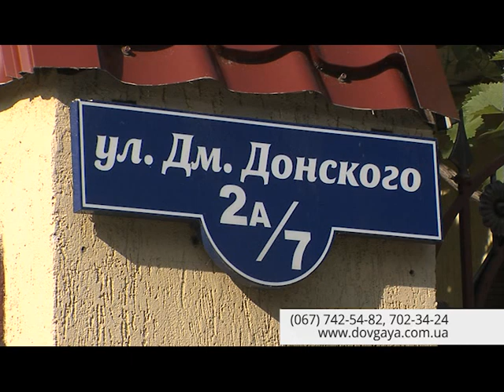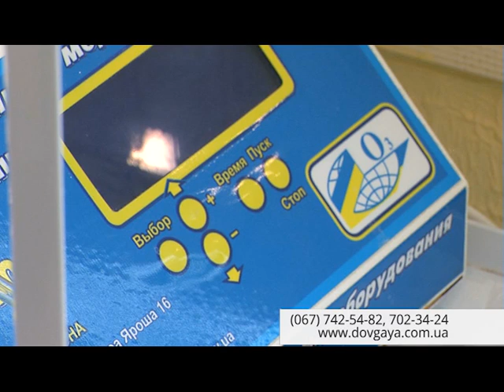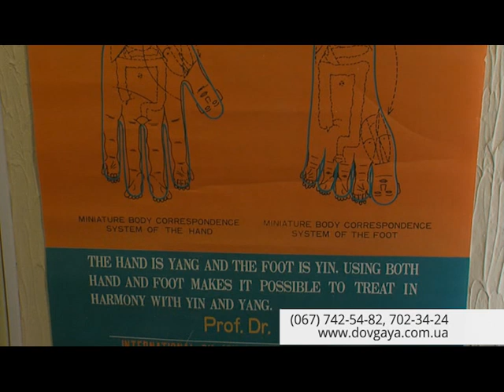Время Натальи Хохловой-Покровской. Ольга Довгая (10 06 15) Благо Плюс